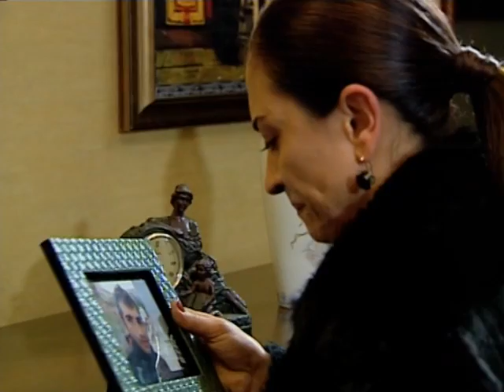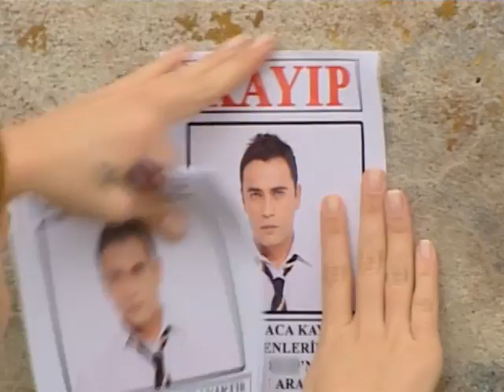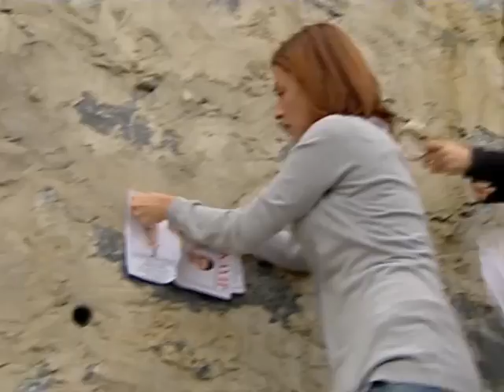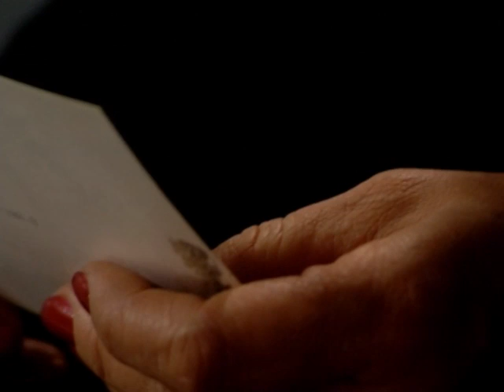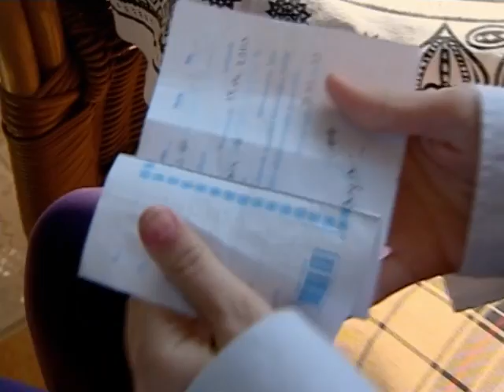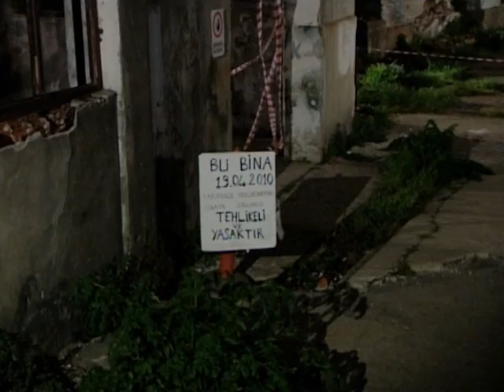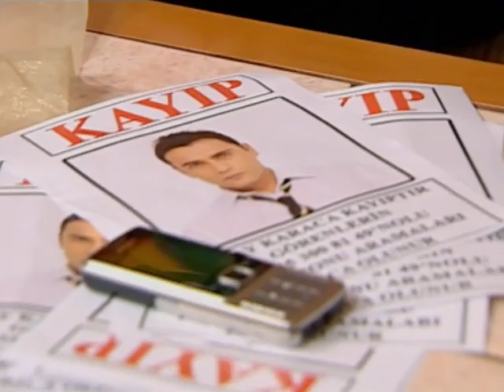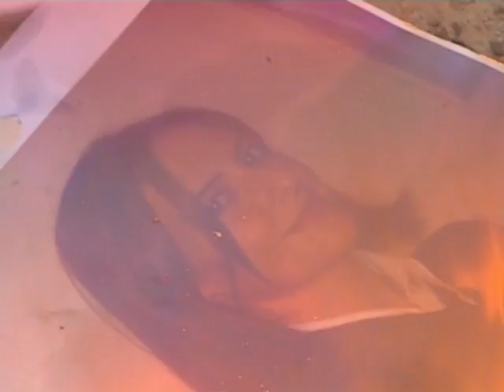Arka Sıradakiler 112.Bölüm - Tek Parça